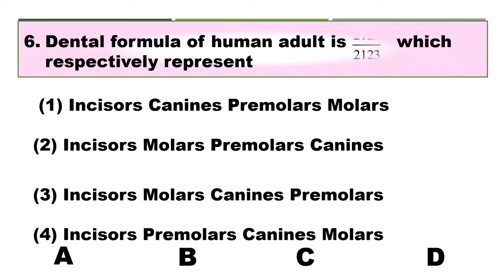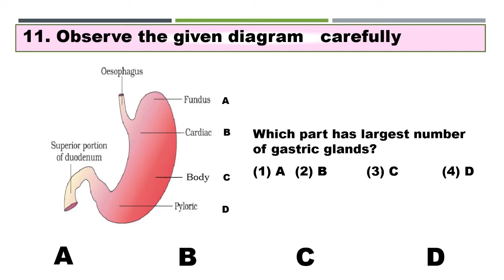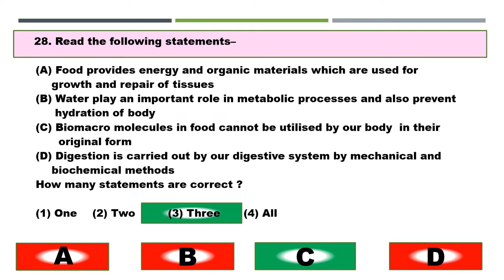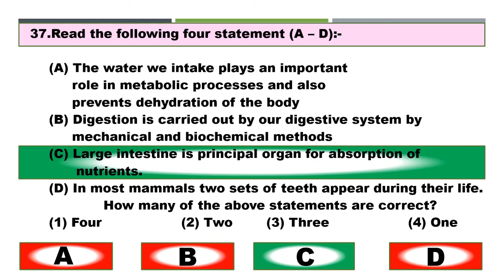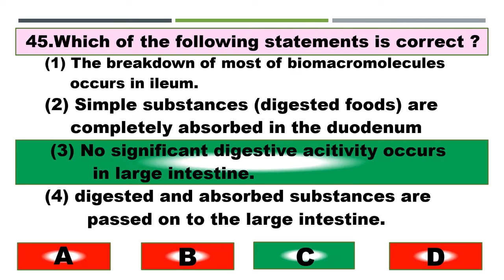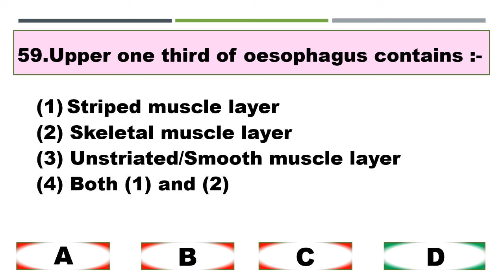DIGESTION AND ABSORPTION MCQ FOR NEET